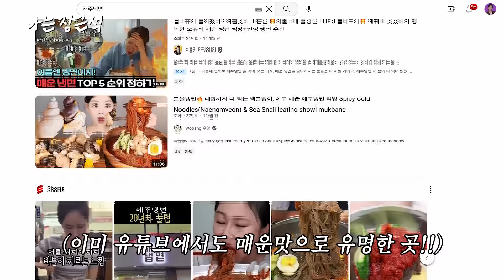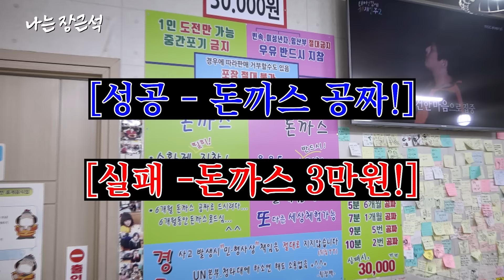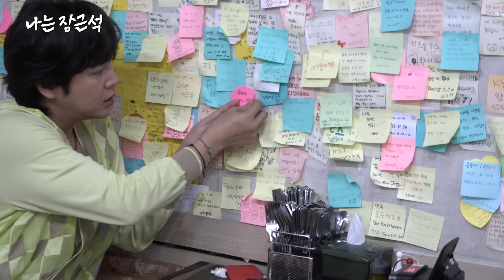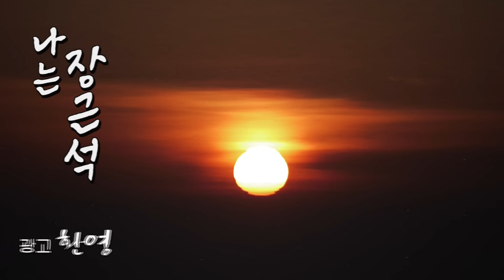[장근석의 매울텐데] 잠실 해주냉면 , 신림 디진다돈까스 | 나는 장근석 EP14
제작진의 일기 (날씨 🌞)

근짱과 매운맛으로 유명한 음식점을 갔다.
근짱은 원래 매운맛을 못 느낀다고 했다.
하지만 근짱은 너무너무 매워 보였다.
통각에는 이상이 없는 거 같아 다행이지만
너무 매워하는 모습은 참 안타까웠다.
끝.